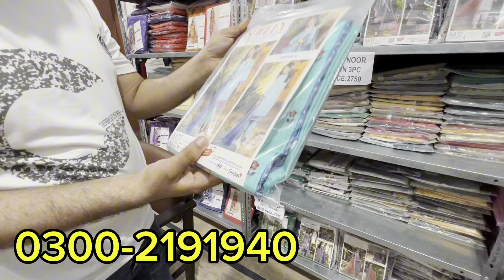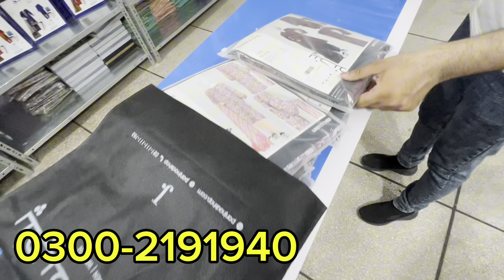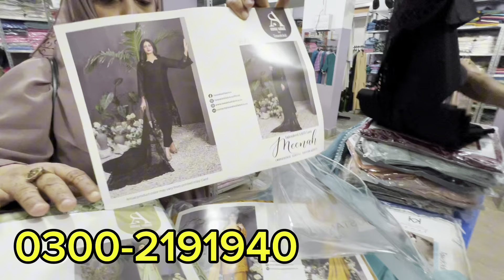100% Original Branded Suits Wholesale | Stitched in 1200 | Unstitched | Chef Uzma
I'm exploring a warehouse that is offering a wide range of stitched and unstitched branded suits at wholesale prices.

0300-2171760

ضروری انتباہ

100% Original Branded Suits Wholesale | Stitched in 1200 | Unstitched | Chef Uzma